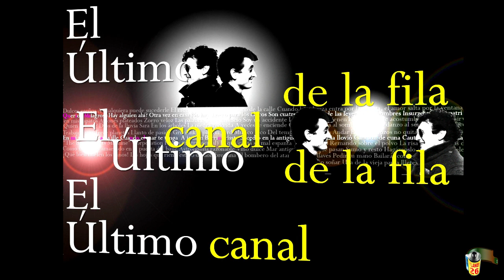El último de la fila Urla maestrale Cuando el mar te tenga M García y Q Portet 543 16 1783 PLANEt26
...video del concierto en Madrid (Palacio de la zarzuela)